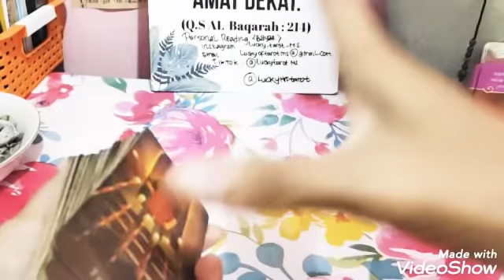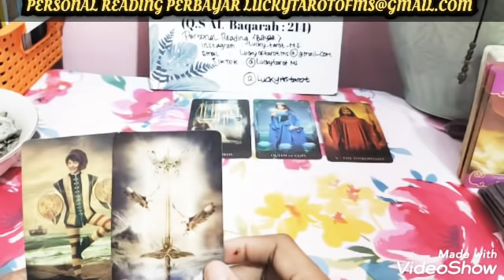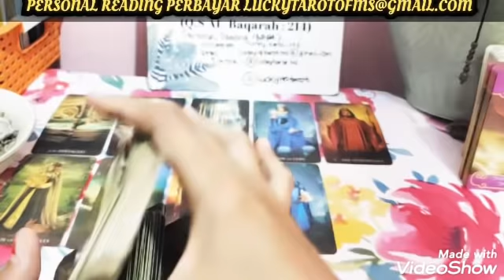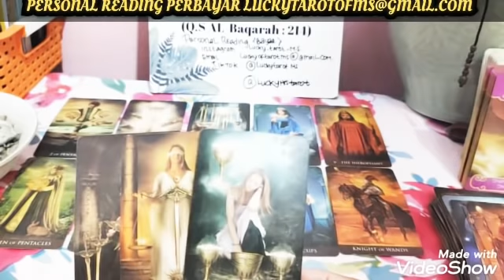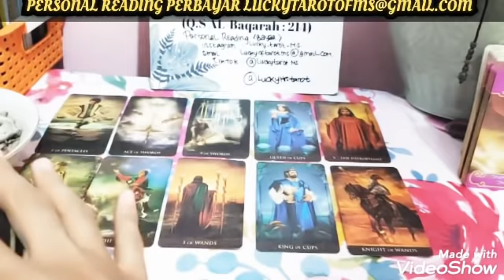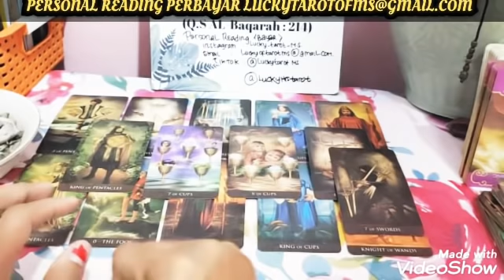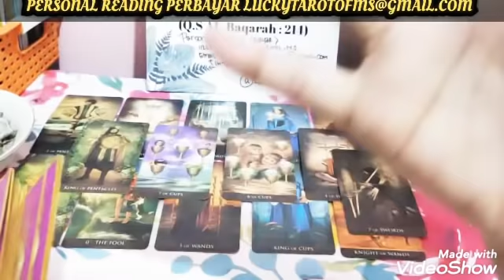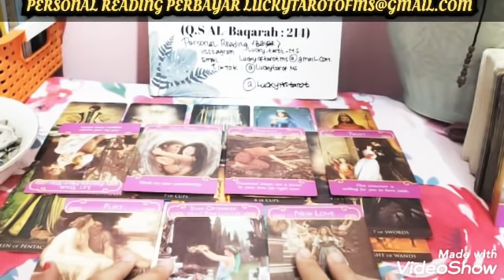❤️BARUKU CUMA SINGGAHAN SEMENTARA SEBELUM AKU KEMBALI PADAMU 😭💔